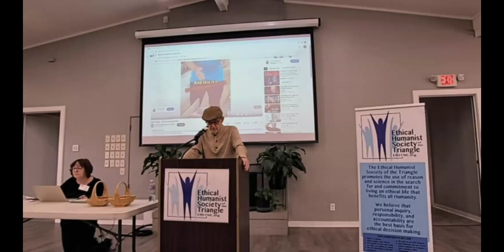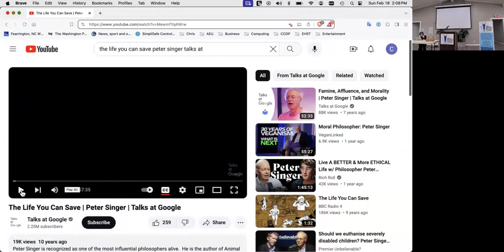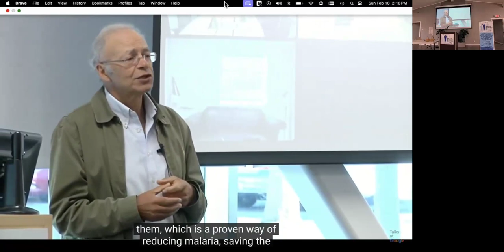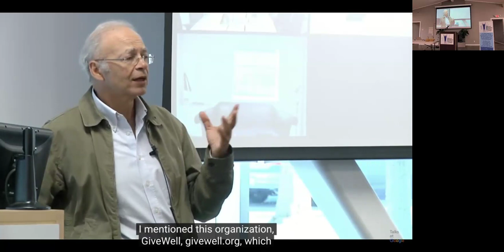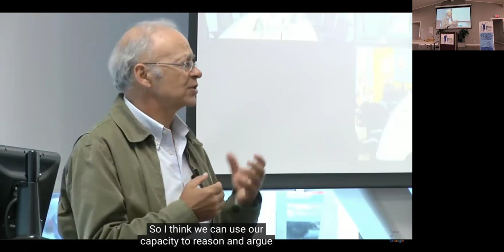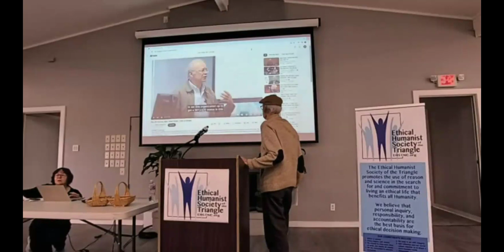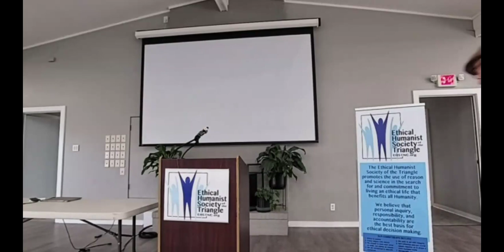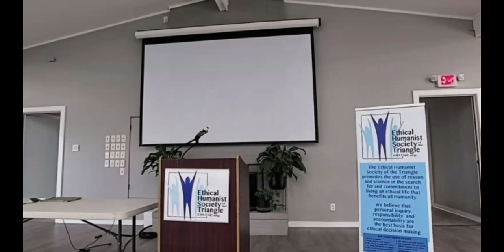Effective Altruism, Hugh Giblin, February 18, 2024